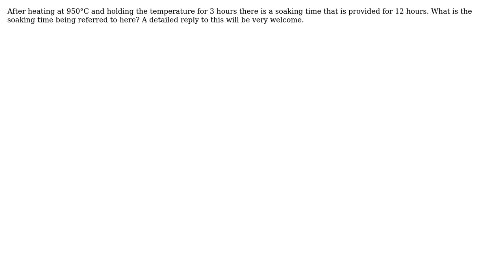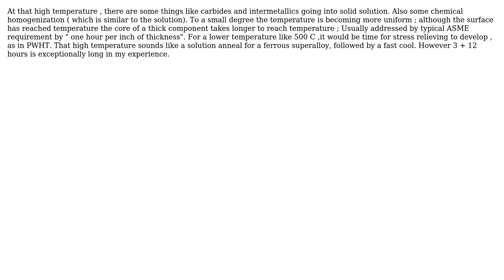Engineering: What is meant by soaking time in heat treatment?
With thanks & praise to God, and with thanks to the many people who have made this project possible! | Content (except music & images) licensed under CC BY-SA | Music | Images & others | With thanks to user gateprep user Criggie user blacksmith37 and the Stack Exchange Network Trademarks are property of their respective owners. You are responsible for your own actions.